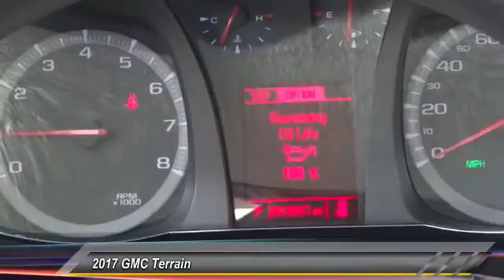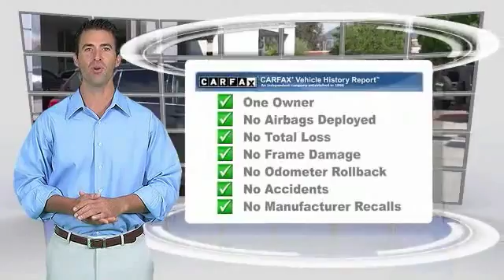2017 GMC Terrain SIERRA CHRYSLER DODGE JEEP RAM: MONROVIA, DUARTE, AZUSA, GLENDORA, ARCADIA D1092A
2017 GMC Terrain FWD 4dr SLE w/SLE-1

SIERRA CHRYSLER DODGE JEEP RAM PROUDLY SERVING MONROVIA, DUARTE, AZUSA, GLENDORA, ARCADIA, AND SURROUNDING SOUTHERN CALIFORNIA LOCATIONS. THIS GRAY 2017 GMC TERRAIN IS EQUIPPED WITH A , TRANSMISSION, AND RECEIVES AN ESTIMATED 21 City/31 Hwy MPG. OR VISIT US AT 1305 S MOUNTAIN AVE MONROVIA, CA 91016 CARFAX Certified 1-Owner 2017 GMC TERRAIN FWD 4dr SLE w/SLE-1 Stock #: D1092A | VIN: 2GKALMEK4H6218804 | 2017 GMC Terrain FWD 4dr SLE w/SLE-1 Sierra Chrysler Dodge Jeep Ram